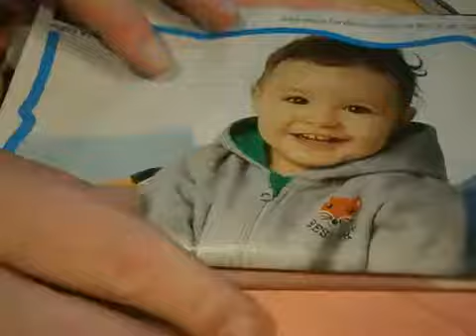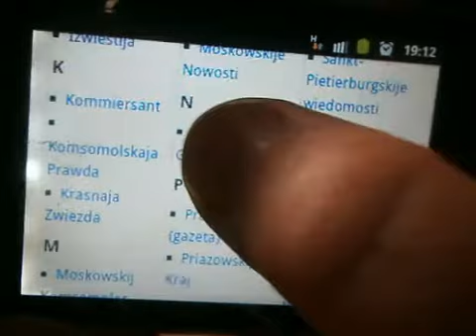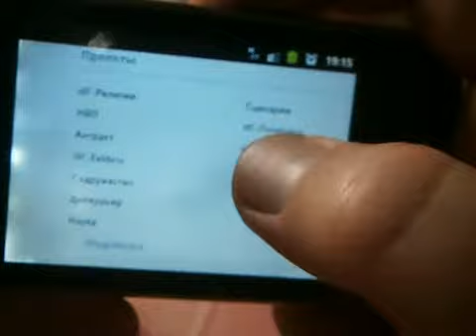list do przyjaciół moskali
pierwsze lepsze darmowe gazetki z jedzeniem i pierdołami dziecięcymi (tzw artykuły pierwszej potrzeby) wysyłamy pod pierwsze lepsze adresy wydawnictw (nakłady rzędu pół miliona w górę, innych tam chyba nie ma)